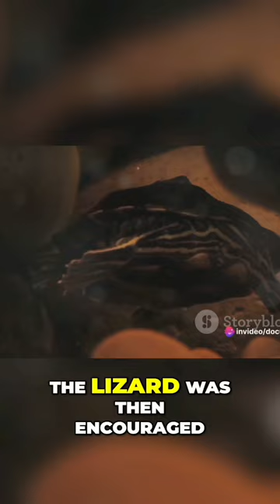The Incredible Water Walking Abilities of the Jesus Christ Lizard